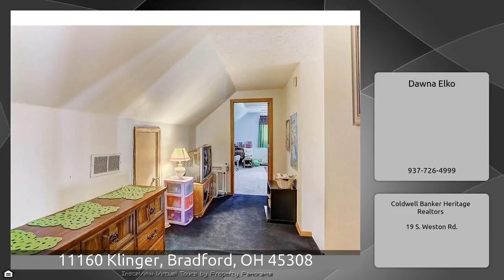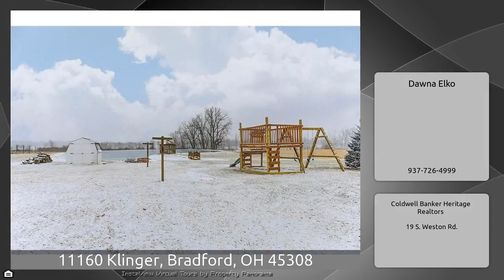11160 Klinger, Bradford, OH 45308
The Virtual Tour for the property at 11160 Klinger, Bradford, OH 45308 selling for $192,900 Other homes for sale by Dawna Elko of Coldwell Banker Heritage Realtors Well cared for home with 30x40 Detached pole barn and wood burning fireplace. Bathroom upgraded in 2014 and 2016 New furnace 2013 Pella windows 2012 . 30 year singles on house and pole barn in 2007 . Hard wood floors on first floor. Stocked pond with beach gazebo, paddle boat.